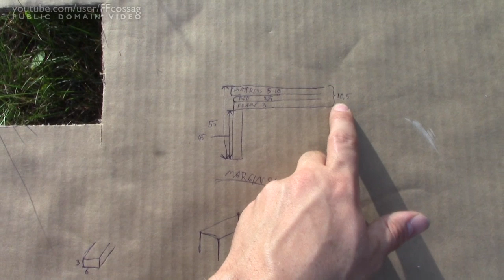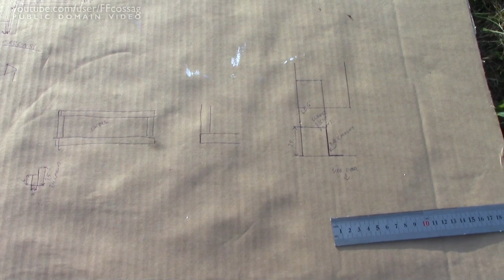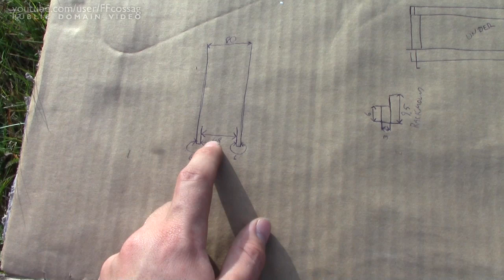Van camper! Build log #5 - Bed frame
Welding up a bed frame out of stainless steel. By a 100 % novice welder who doesn't have access to a straight table.

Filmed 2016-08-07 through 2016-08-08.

In most van camper conversions, people can afford to have beds that stretch the width of the van. My van is 1,6 metres wide around the outside, so there's no way that would work. Thus, the bed has to stretch the length of the vehicle, and I have to figure out some way to make use of the space.

In hindsight, I probably should have built the bed a bit taller, sacrificing some sitting comfort for storage space. But oh well. If Thunderf00t can live in a sedan, I can bloody well live in a van with slightly underutilised space.